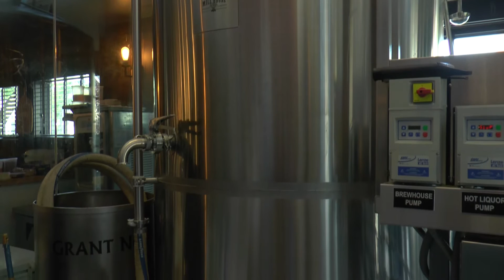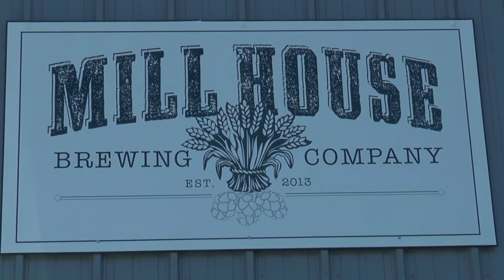Wake Up with Rhinebeck - Mill House Brewing Company